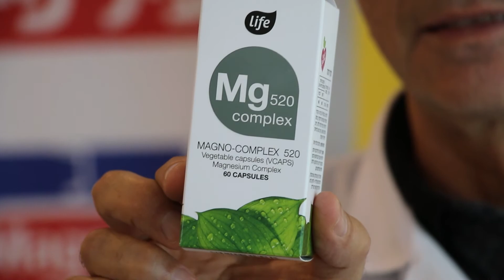MG 520 LIFE